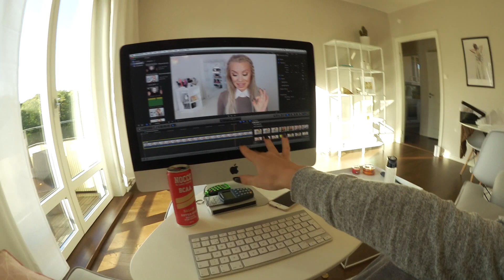EN VANLIG ARBETSDAG | vlogg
♡ Hej allesammans! ♡
Ahhh, vad tråkig video. Hela den här veckan har jag haft så mycket tråkigt jobb att göra, så jag har inte hunnit vara ute och hitta på roliga grejer, utan varenda dag har spenderats framför datorn tyvärr. Men jag vet att ni har förståelse. XO

♡ Vanliga frågor: ♡
• Hur kontaktar man dig? - I kommentarsfältet här på Youtube, Instagram eller Twitter

♡ Övrigt: ♡
Jag filmar med en Canon EOS 700D och redigerar i programmet Final Cut Pro X. Videon innehåller produkt/er som skickats till mig för påseende från företaget eller dess PR-byrå. Detta påverkar ej omdömet då dessa sätts utifrån personliga åsikter som ej påverkas av tredje part.